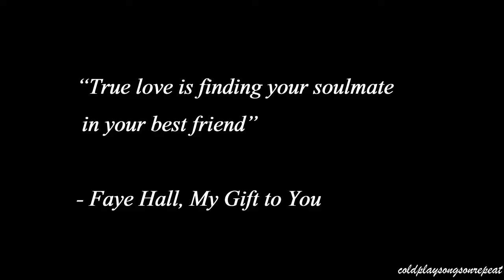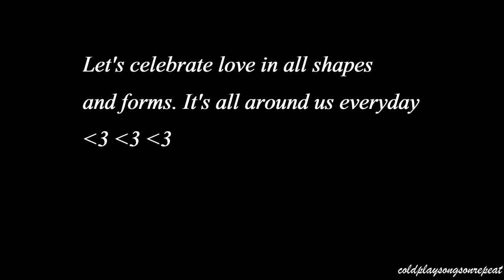multisoulmates [a little in love with my best friend]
hiiii this is my first multiship video and I'm super excited to share it with you guys! enjoy :) love u!
song: missing piece by vance joy
list of pairings is here:

irls:
dream and george (minecraft youtube)
dan and phil (youtube)
kristin and philza (minecraft youtube)
movies/shows:
hermione and ron (harry potter)
richie and eddie (it movie)
isak and even (skam norway)
ismail and sascha (druck)
matteo and david (druck)
santana and brittany (glee)
ian and mickey (shameless us)
pam and jim (the office us)
rosie and alex (love, rosie)
amy and alex (adult world)